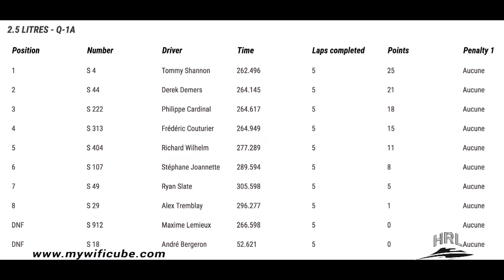HRL 2018 - Valleyfield 2.5 Litres Heat 1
Résumé 2.5 Litres Q1 / Recap 2.5 Litres Heat 1